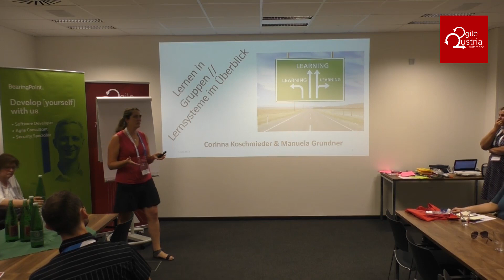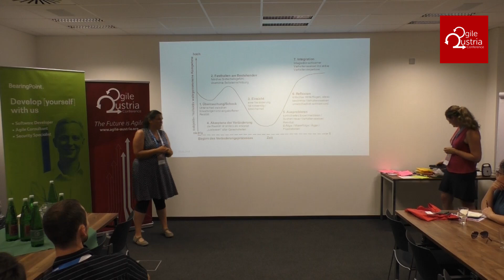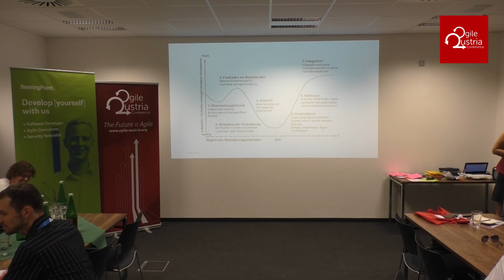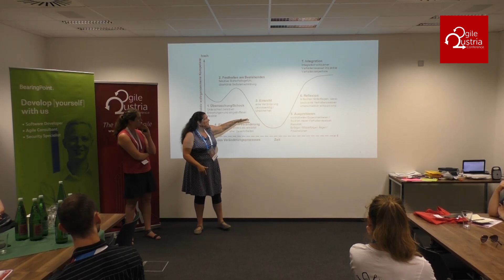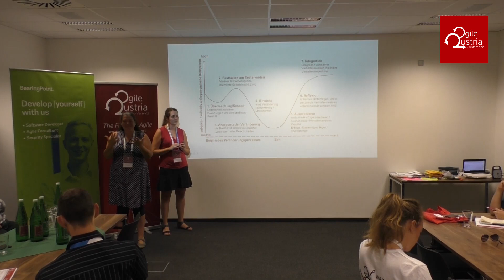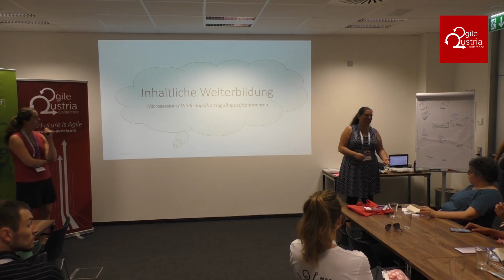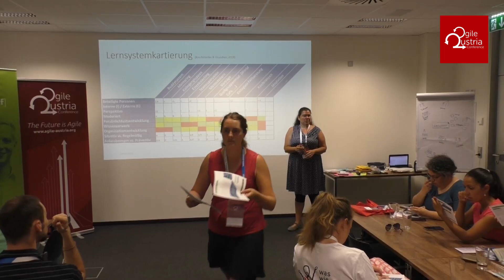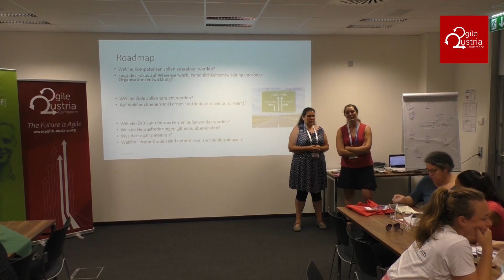Workshop: Manuela Grundner, Corinna Koschmieder: Lernsysteme im Überblick - AAC 2019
Lernen und Entwicklung sind essentielle Parameter für den Erfolg einer agilen Organisation. Peer Systeme, Mentoring, Micorsessions,...Was ist der Output und Vorteil des jeweiligen Lernsystems?